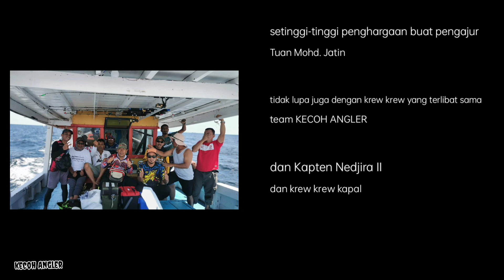trip mancing mengalun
trip mancing ke pulau mengalun
3hari 2malam bersama kapal pancing NEDJIRA II